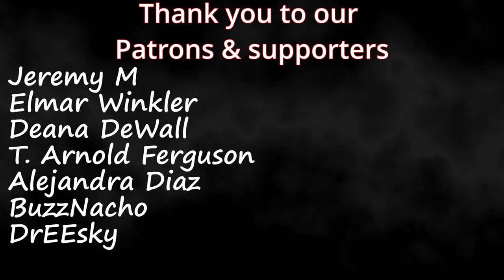Home Free | "Skull and Bones" | Full Live Performance Summer Game Fest 2023 | Couple Reaction!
Timestamps **
Intro (0:00)
Reaction(0:34)
Review(5:43)